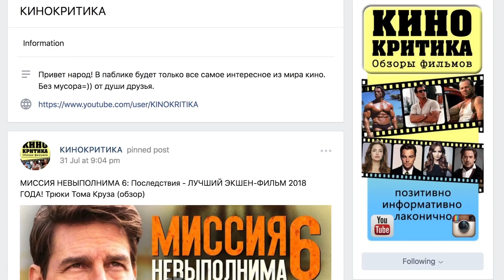Как Шварценеггер развлекается, Игра престолов, Странные дела откладываются и др – Новости кино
Бонус-код на 500 голды и 7 дней премиум аккаунта - TWASUNNY2018 (Подарок выдается при регистрации нового аккаунта, инвайт-код действует до 31 августа)

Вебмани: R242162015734